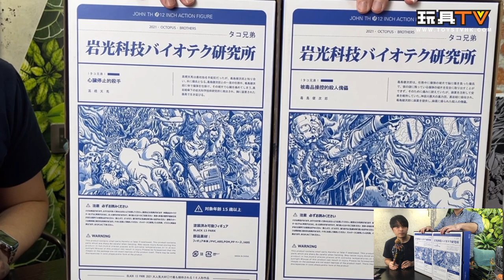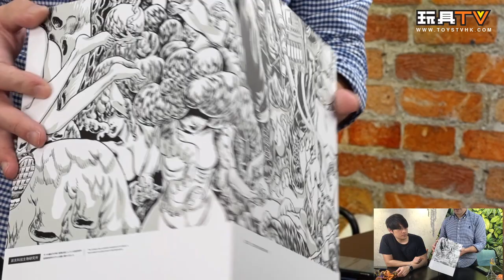「爆玩具」BLACK 13 PARK 章魚兄弟